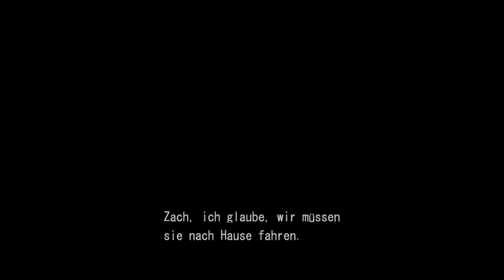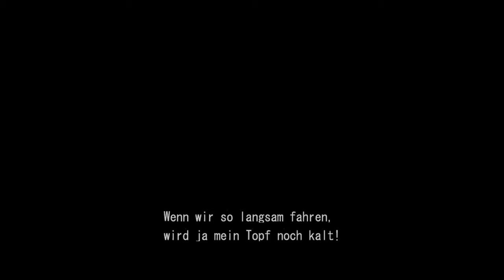Ein warmer Topf muss sein! - Deadly Premonition - [29] - mit Try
Pollys Probleme sind erledigt und da warten schon die nächsten Probleme und die wohl verrückteste Person in dieser Stadt!